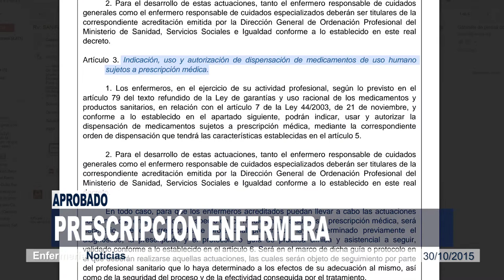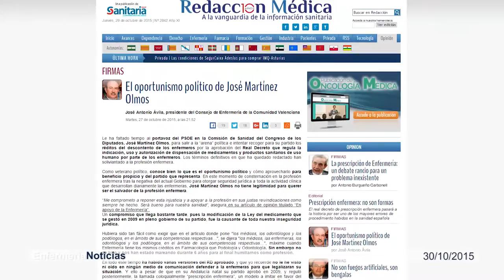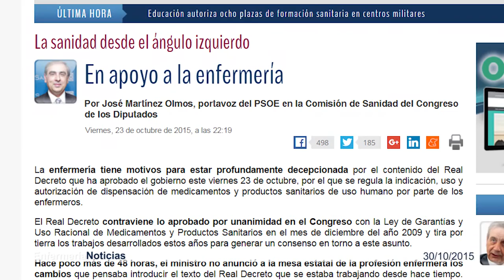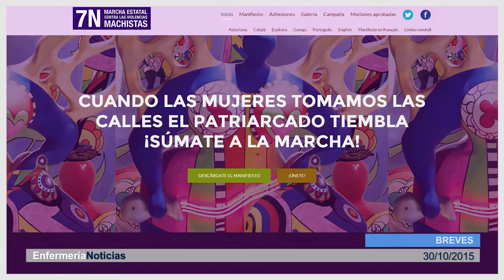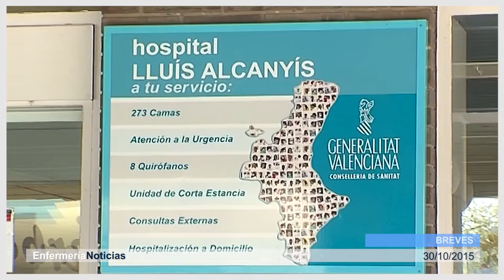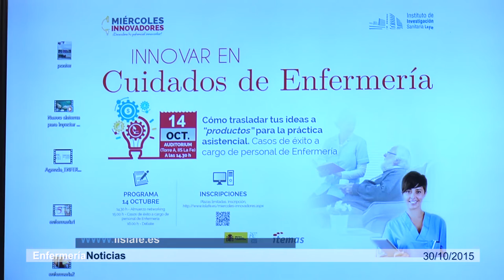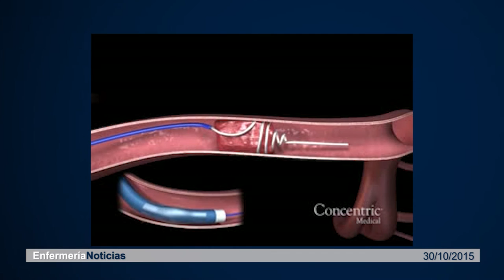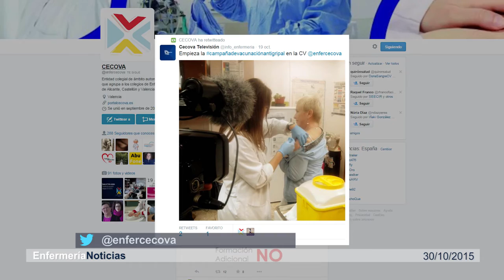Informativo 30/10/2015 | Cecova TV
Gestión, innovación, cambio. La Enfermería trabaja día a día por la mejora de los cuidados. Unos cuidados de cuya repercusión económica hablamos esta semana. Como también repasamos el transcurso del Examen para obtener el título de especialista en Enfermería Pediátrica y las consecuencias de la aprobación del Real Decreto de  Prescripción enfermera.